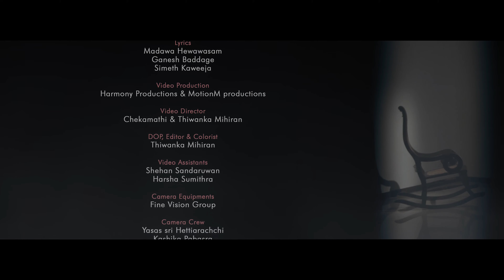Obata Ma - Dayasiri & Samitha Official 4K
Vocals | Dayasiri Jayasekara Samitha Mudunkotuwa
Music | Madawa Hewawasam
Lyrics | Madawa Hewawasam Ganesh Baddage Simeth Kaweeja
Video | MotionM Productions Harmony Productions
Video Director | Chekamathi & Thiwanka Mihiran
DOP, Editor & Colorist | Thiwanka Mihiran